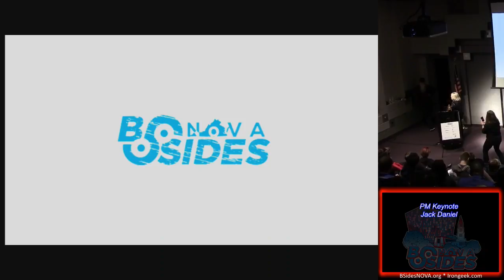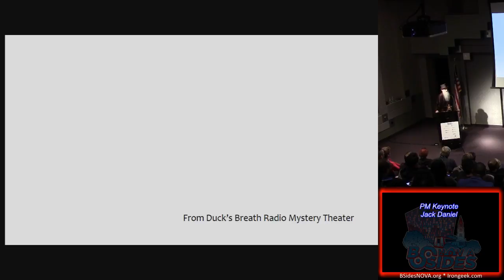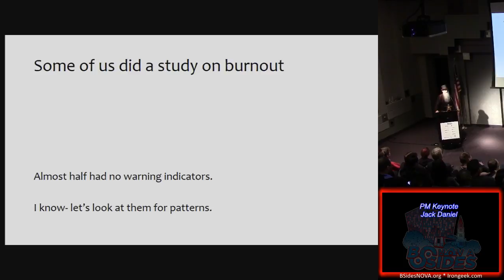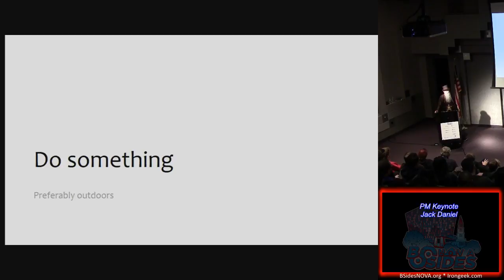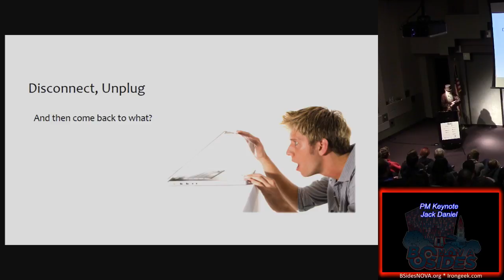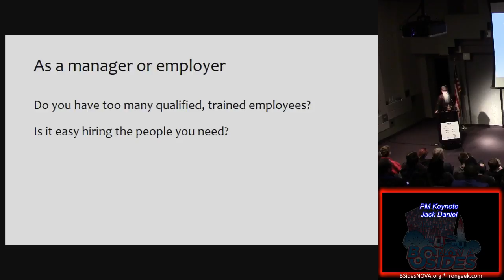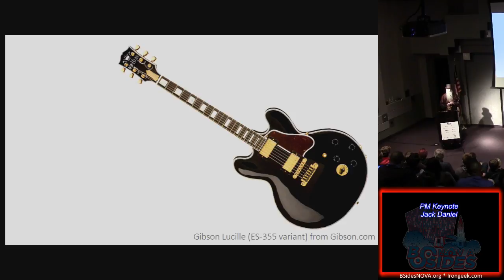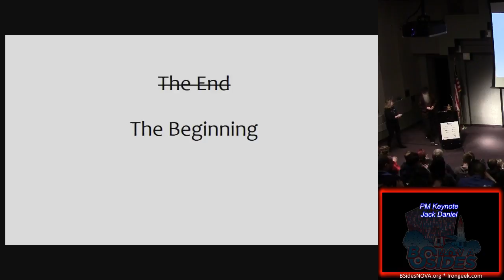103 PM Keynote Jack Daniel